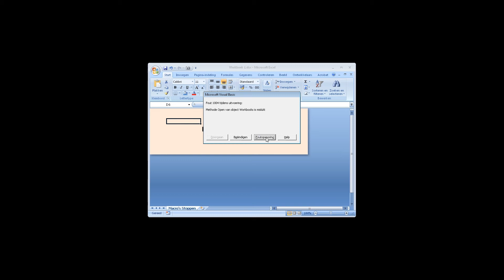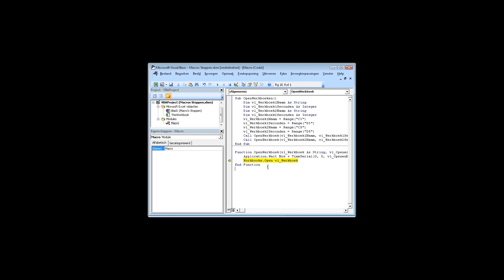2.5.04 Macro - Macro's Stoppen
De les is een onderdeel van de cursus Excel voor gevorderden van Blue Point

Het is voor u het fijnste om de cursus te volgen via de site. Dit omdat daar een duidelijke indeling is gemaakt en u ook de werkboeken om te oefenen aldaar kunt downloaden.

De cursus bestaat uit de volgende onderdelen.

Algemeen: Gegevens sorteren op kleur
                    Gegevens Valideren

Beveiliging: Werkblad
                     Macros
                     Cellen
                     Gebruikers

Formules: AantalLegeCellen-Functie
                   Afronden
                   Aantal-Totaal- Gemiddelde-Als
                   Functies Nesten
                   Verticaal Zoeken-Functies Nesten
                   Relatieve en Absolute verwijzingen

Rekenen:  Rekenen met datums
                   Formules tonen
                   Formules Analyseren
                   Het gebruik van bereiknamen

Macro's: Wat is een macro
                Macro Lint Ontwikkelaars
                Macro Starten
                Macros Stoppen